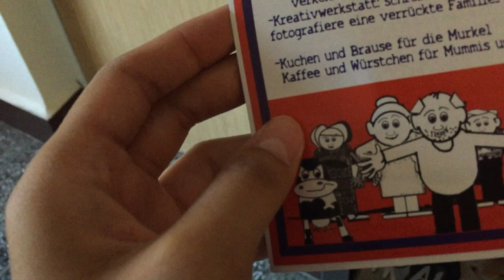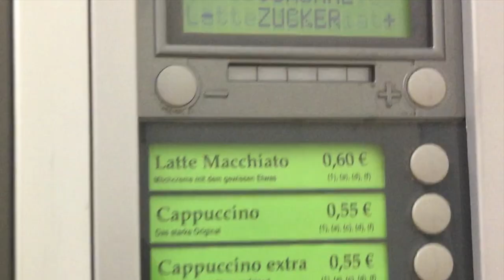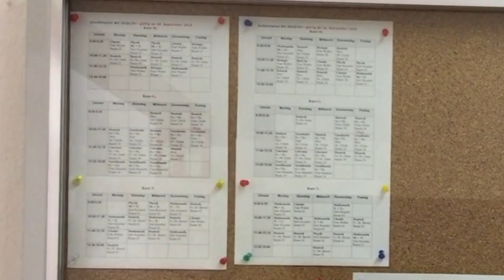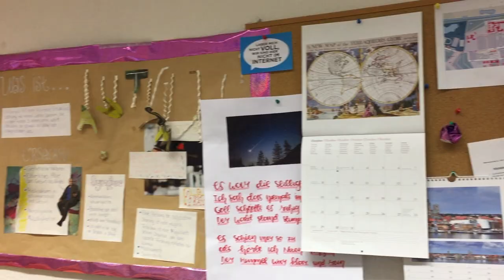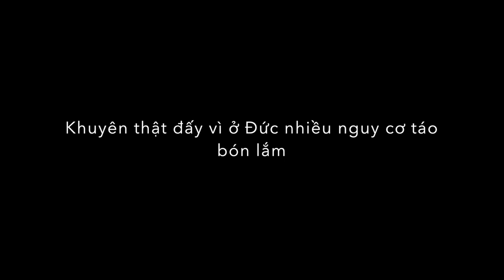🇩🇪 Dự bị đại học ở Đức có gì? - Studienkolleg Greifswald 101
Dự bị Đại học (Studienkolleg) ở Đức là thế nào? Liệu khoá dự bị ở Stk Greifswald có phù hợp với bạn? Mong rằng video này có thể trả lời phần nào những vướng mắc của các bạn du học sinh (tương lai)...